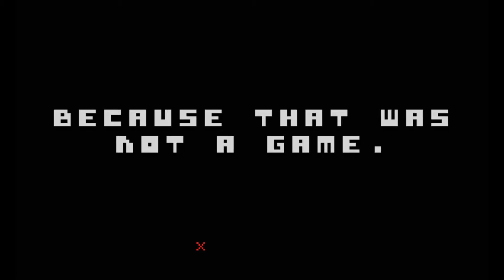SAVE THE GOAT | THERE IS NO GAME